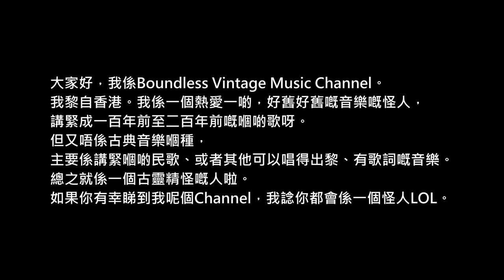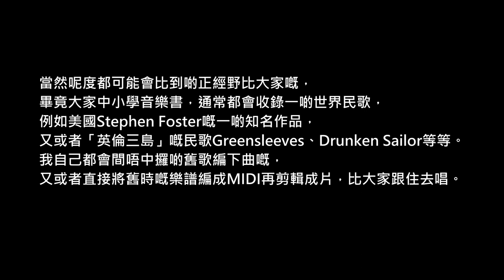Boundless Vintage Music Channel頻道介紹（粵語）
Intro to my channel in Cantonese